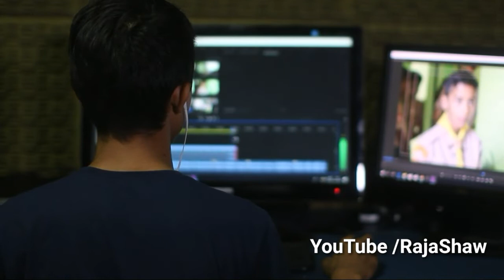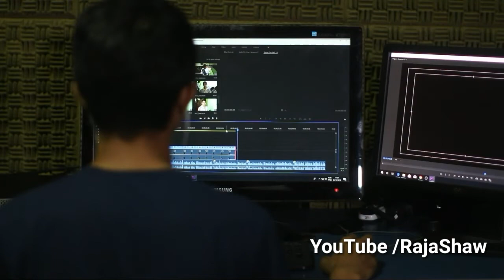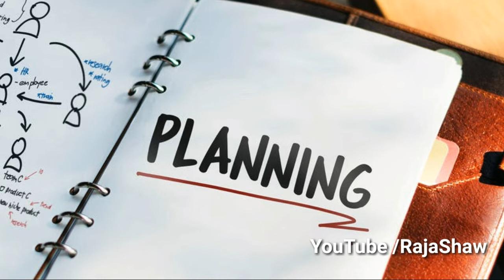Safalta ki sidhi || Best motivational speech by Raja Shaw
Video about
               Safalta ki sidhi... Safal logo ki success ke Raste me kya kya rukawat aati hai... Way to success
          Is video ko pura Zarur Dekhiye ga
Video Acha lage to

.comments.